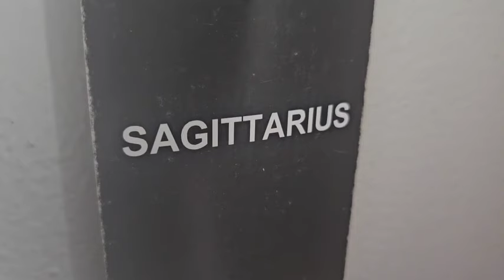SAG♐️THEY'VE BEEN TRYING 2 TAME THEIR BEAST,THEY WANT TO LAY IT ALL ON THE TABLE&READY FOR A FIGHT